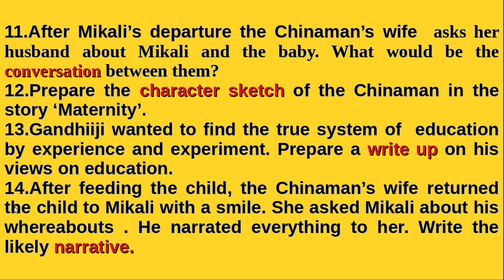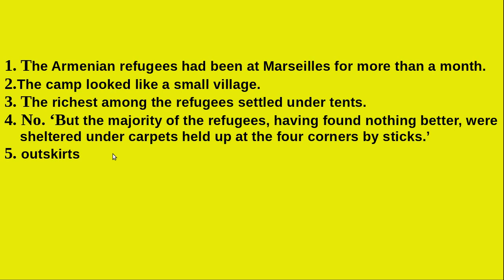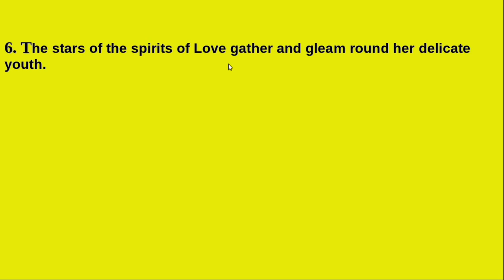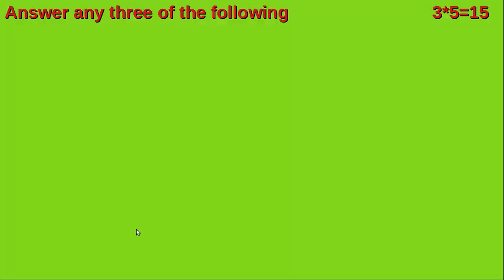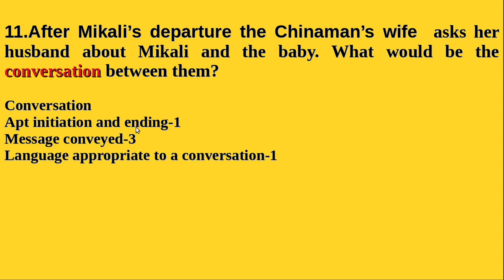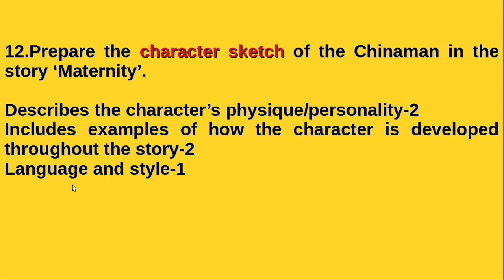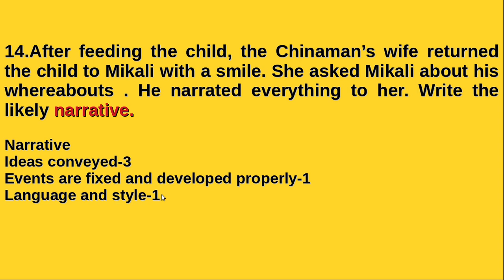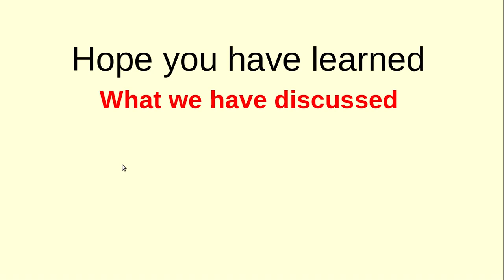Std. 9 Unit Test. 2 Question Paper and answers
Bonds of Love-Answers&keys.. Analysis